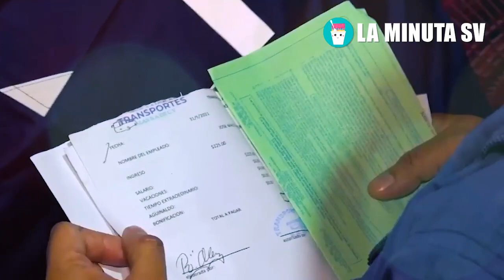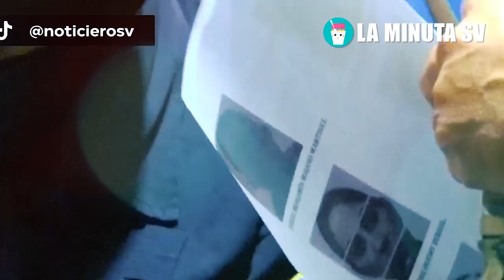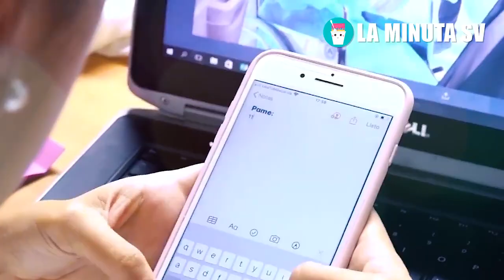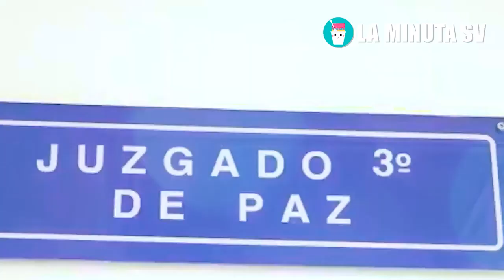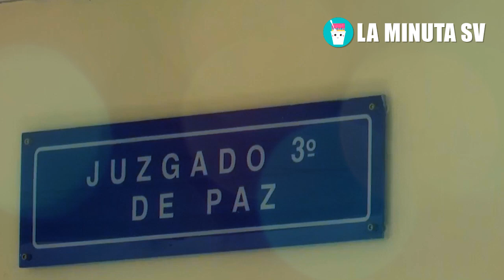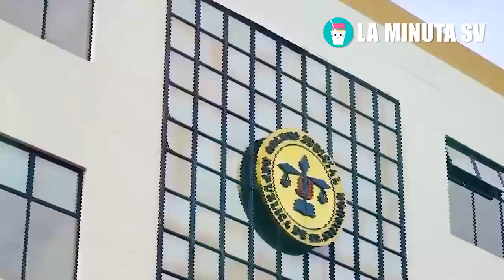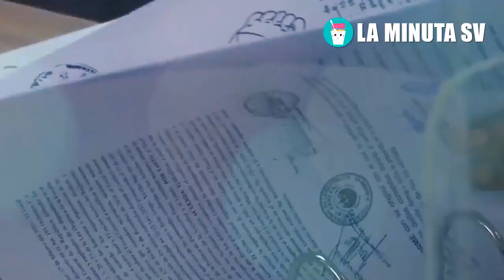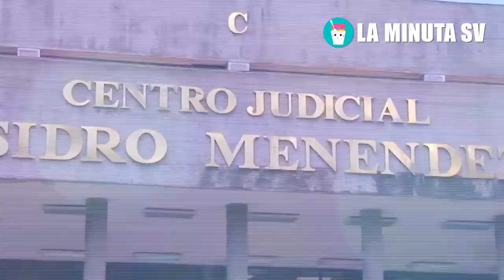Bukele ordena el maximo castigo para estafadores de Banco en donde hasta una enfermera ira al bote!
Chévere Sv
El Tío Nayib S.V
EL PRESIDENCIAL